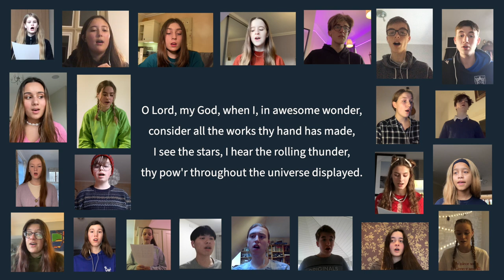O Lord, my God - performed by the Ipswich School Chapel Choir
The Chapel Choir sang this hymn for the Holden House Chapel Service, February 2021